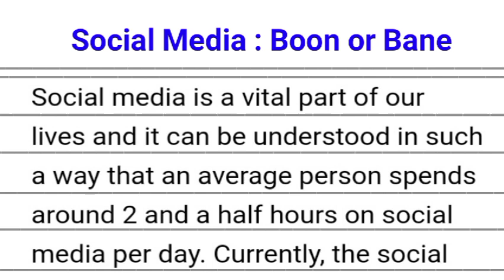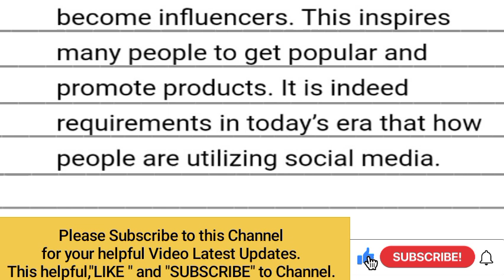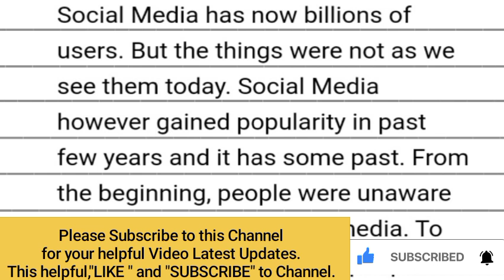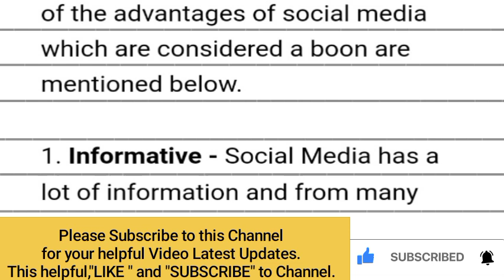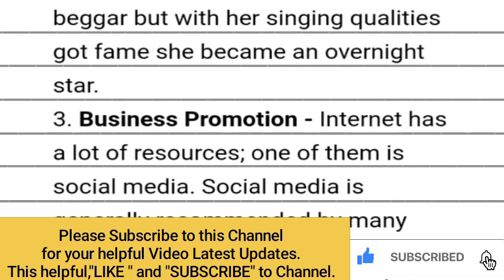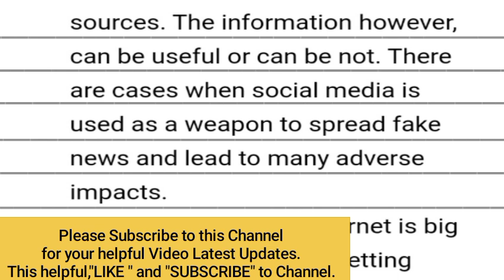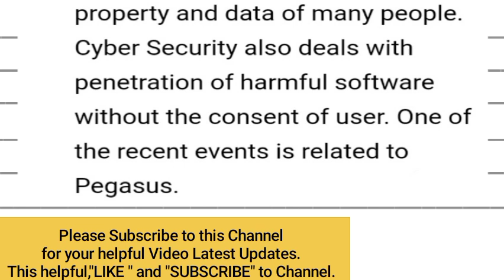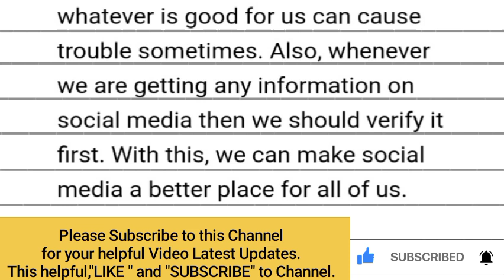Essay/Paragraph on Social Media : Boon or Bane || Advantage and Disadvantage of Social Media